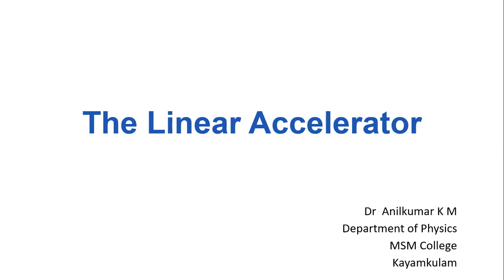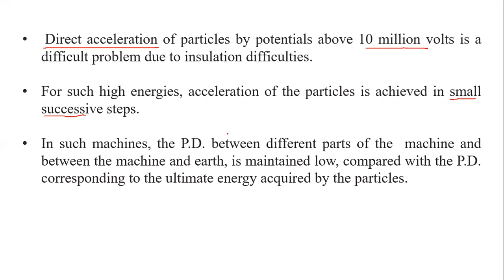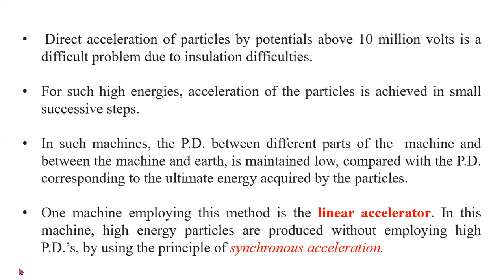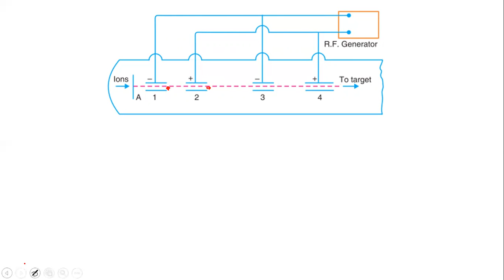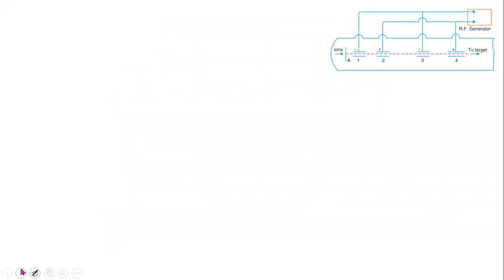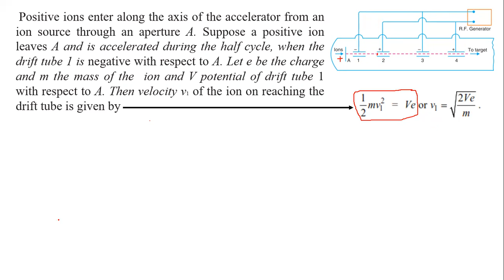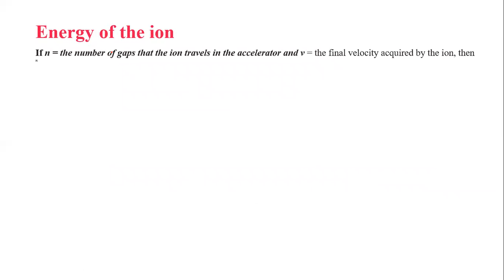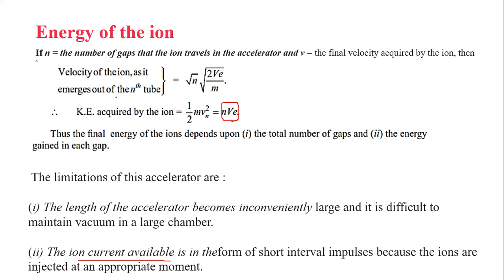Linear accelerator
S6 BSc Physics - PY1642